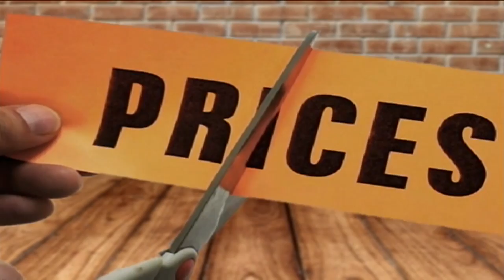Contraband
The drug epidemic in our region stretches further than just our communities it has found its way into our jails as well. The staff at the Floyd County Detention Center are burdened with not only keeping inmates from bringing drugs into the facility, but keeping family and friends from bringing it in to them. EKB News reporter Shawn Allen had the opportunity to visit the jail today and saw what an undertaking it is to try to keep drugs from entering the jail.